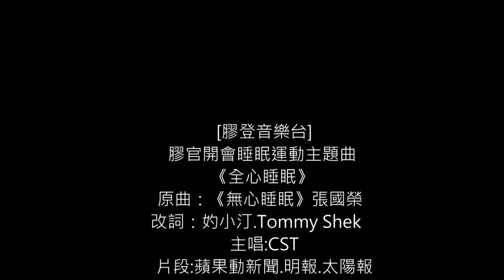[膠登音樂台] 《全心睡眠》 立法會膠官全眠運動主題曲 原曲：無心睡眠 主唱：張國榮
0o87u2gtOWw
《全心睡眠》

原曲：《無心睡眠》張國榮
改詞：妁小汀.Tommy Shek
主唱： CST
Mixing by 中產地盤佬

思歪講嘢無得閃　獨坐立法會裡邊 班官恰下似升仙　漸入化境心正甜 好想出去嘆支煙　弄著櫈pan的軟墊 歪理與欺騙欺騙　香港污煙一片＃

＊WOO……　全心睡眠
WOO……　腦休戰
合著眼沒懸念　無恥的你
電視瞓著完事　全揮不去
或是繼續沉默　愚蠢得見
就像躺在懷內　難得溫暖＊

△膠官喜愛冷的天　謾罵議會心裡邊
高薪擁有你方可　令睡去的心再甜△

Repeat＃＊△＊△△

膠官好瞓冷的天